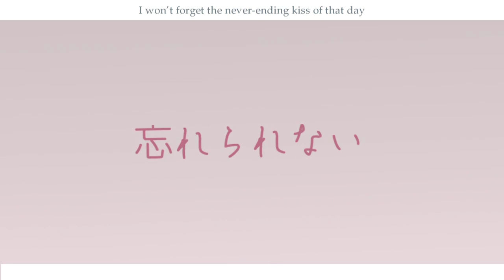【蜂蜜サケaged】Miniskirt【UTAUカバー】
hey

hey

hey ok so heres another over that i've had done for ages and just havent been bothered to make a video for so , yea

-credits-
ust : Spooky-Tan
video, art, mix ect : me (Pancake)
original song : AOA, Bravesound Brothers
english translation : mrs.lutia & nic.nicolas